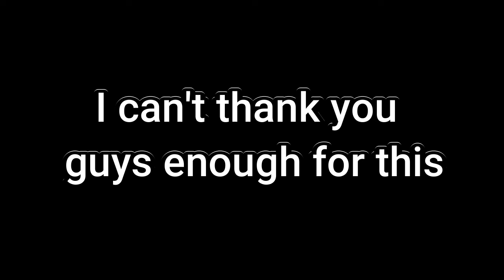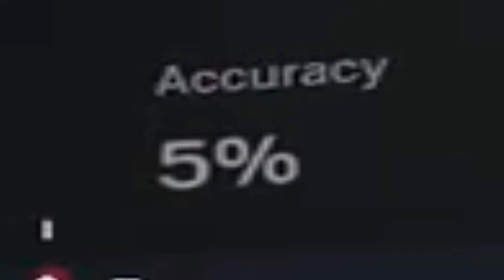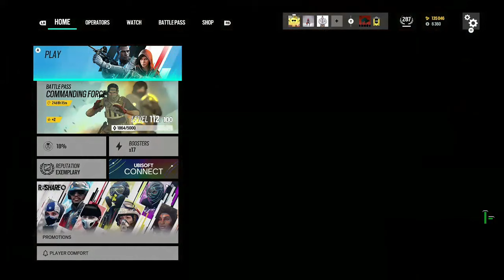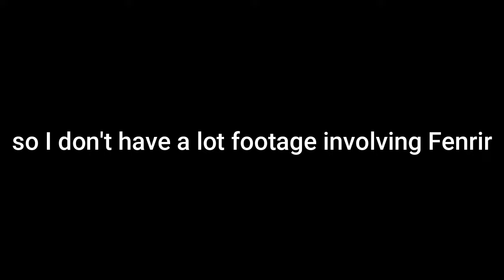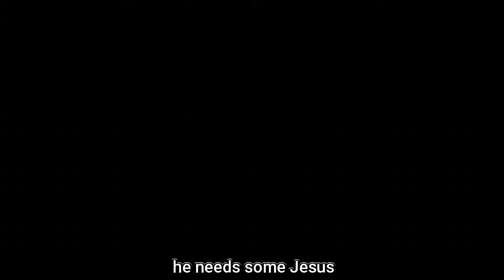Operation Bat Rastard I Rainbow Six Siege (Reuploaded)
I decided to go through some of my videos and edit out anything that Youtube might not like. After 2 instances of removal due to "Hate Speech", I'm trying to be careful. Hopefully the video is still enjoyable and ya'll like it:)

Friends in the video:
@PizzaCraver (Orange and Yellow)
Tyler (Yellow)
@Wav.Wanbli (Orange and Black)
Charlie (Green)
Issac (Magenta)
Koen (Gray)
Nick (Dark Red)

Socials: (tag us on Instagram if you have fanart you'd like to send:)